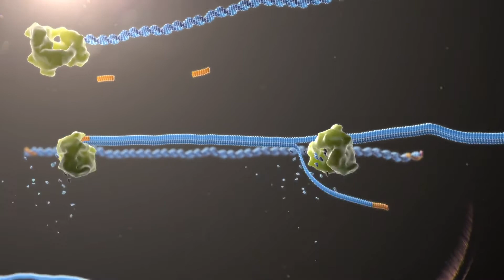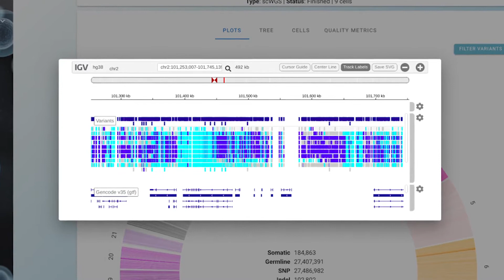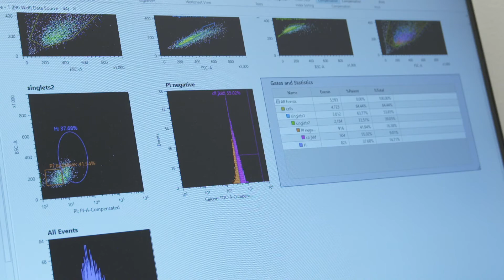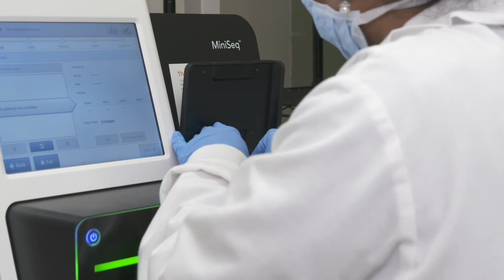ASHG TV - Get to know BioSkryb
Get to know BioSkryb first hand. Hear the CEO and co-founders talk about the company's mission and why they built the company. Listen to the teams lead researchers explain the products and how customers and partners are using the technology to fuel their research. Explore the possibilities with BioSkryb.